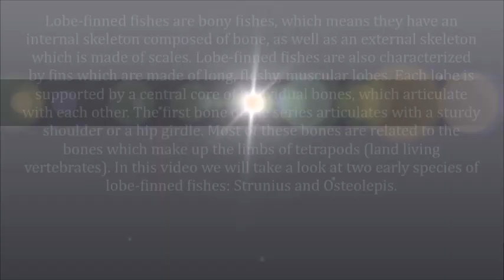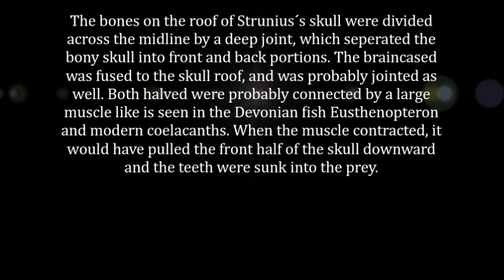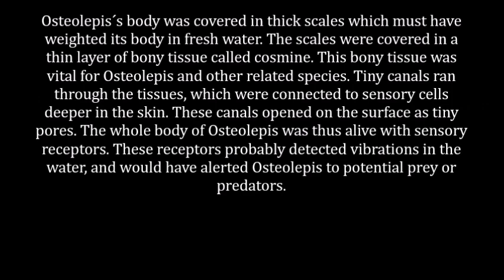Early Lobe-finned fishes: Strunius and Osteolepis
The lobe-finned fishes are a group of fishes which are the ancestors of all land living vertebrates or tetrapods, including amphibians, reptiles, birds and mammals. Modern day lobe-finned fish include the coelacanths and lungfishes.